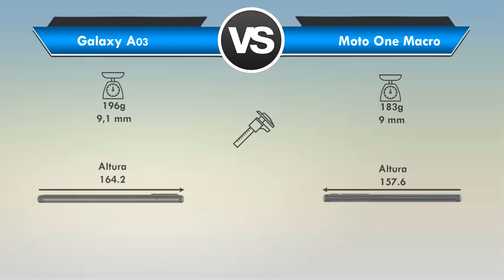Galaxy A03 vs Motorola One Macro Qual é o MELHOR? (Comparativo)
Galaxy A03 vs Motorola One Macro Qual é o MELHOR?

Está querendo trocar de celular mais está em dúvida entre Galaxy A03 ou Moto One Macro?

Fique aqui comigo, assista esse vídeo até o final e descubra hoje mesmo, qual é o melhor para você entre Galaxy A03 x Moto One Macro!

Nesse vídeo comparativo busquei passar todas as informações importantes sobre o Galaxy A03 e do Motorola One Macro

Nesse vídeo abordei assuntos do tipo:

🟢Tela
🟢Espessura
🟢Câmeras
🟢Bateria

Se você quer de fato saber qual é o melhor Galaxy A03 ou Motorola One Macro você precisa ver esse vídeo URGENTE!

⏱ NÃO PERCA MAIS TEMPO ASSISTA AGORA MESMO ESSE VÍDEO REVIEW/COMPARAÇÃO Entre Samsung Galaxy A03 ou Motorola Moto One Macro

E deixa aqui abaixo nos comentários a sua opinião de qual é o MELHOR Galaxy A03 ou Moto One Macro!